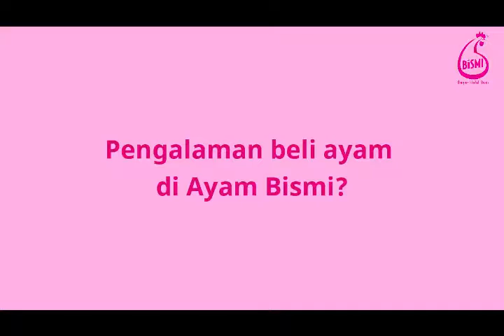Pemenang 30 Periuk Nasi Ayam Bismi | Puan Amalina